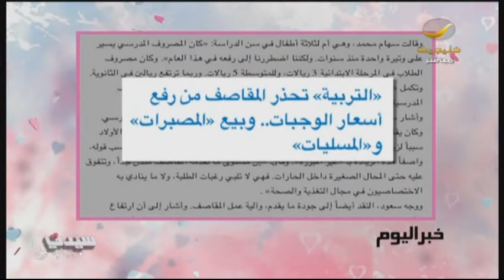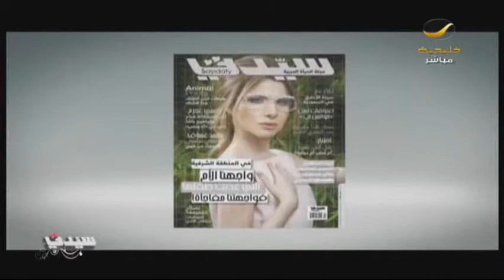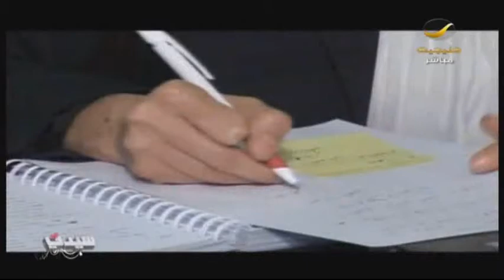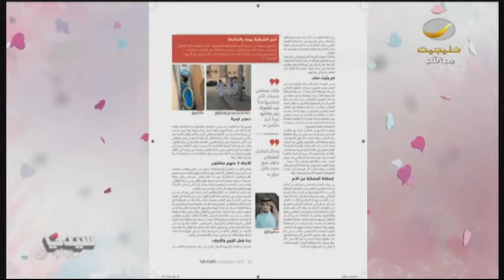برنامج_سيدتي 23 أكتوبر 2013 - الحلقة الكاملة